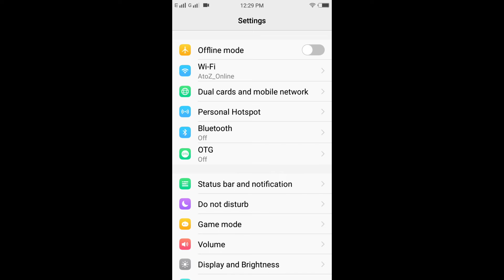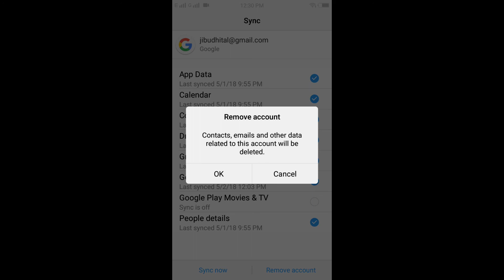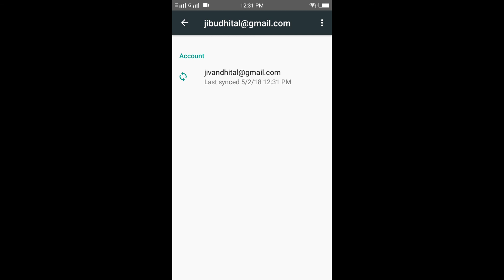[Nepali] How to remove multiple google or gmail account from android mobile | id यसरी हटाउनुहोस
How to remove google or gmail account from android mobile in nepali easy process. You can delete or remove google id or gmail account from your android mobile in nepali video.